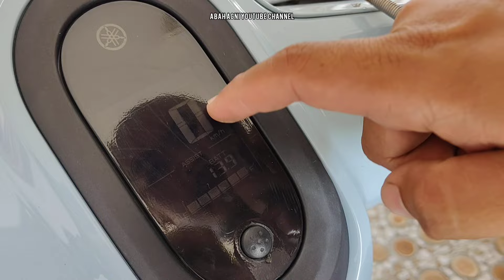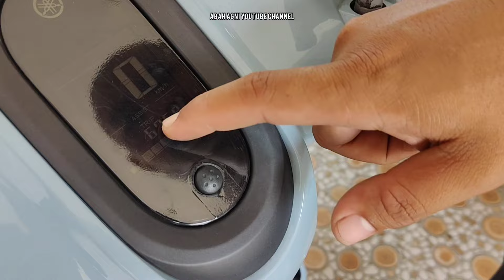REVIEW JUJUR PEMAKAIAN SETAHUN YAMAHA FAZZIO || SETAHUN PAKE YAMAHA FAZZIO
Video kali ini tentang review jujur pemakaian Yamaha Fazzio delama setahun.